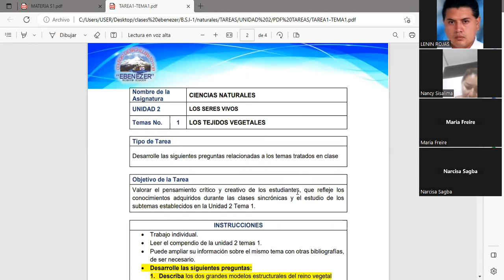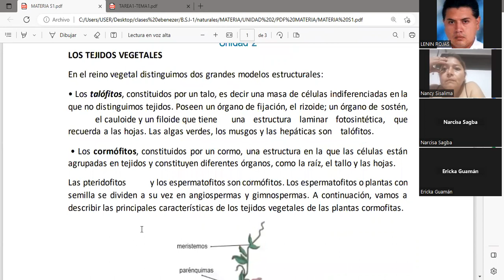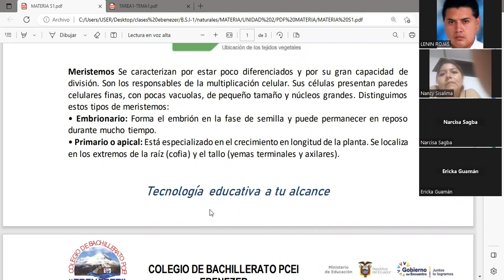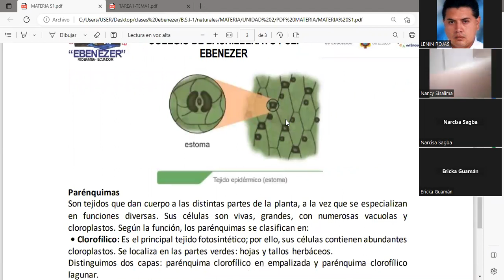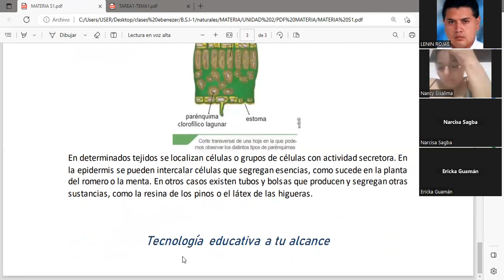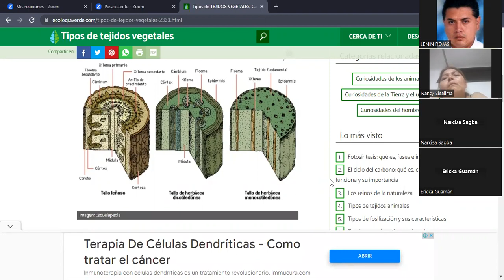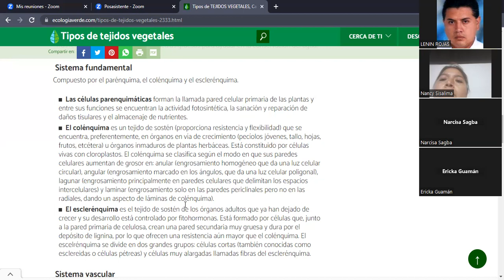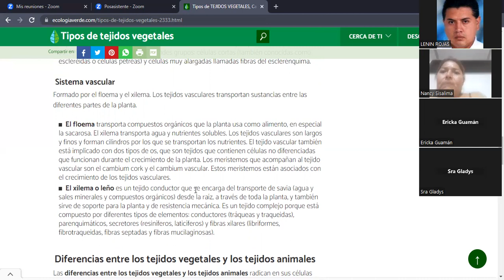CCNN BSI 1 28 03 2023